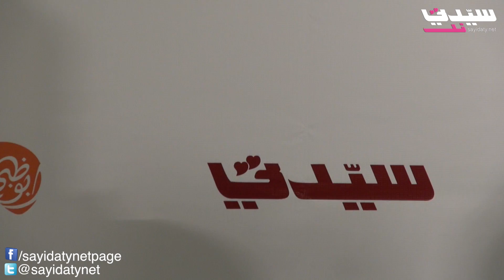"سيدتي" تشارك في الحفاظ على البيئة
افتتح الشيخ نهيان بن مبارك آل نهيان، وزير الثقافة والشباب وتنمية المجتمع، والشيخ أحمد بن حمدان بن محمد آل نهيان، رئيس مجلس أمناء مهرجان أبوظبي الدولي لأفلام البيئة، فعاليات الدورة الأولى لمهرجان أبوظبي الدولي لأفلام البيئة، وهو أول مهرجان سينمائي في الشرق الأوسط متخصص في أفلام البيئة، وقد أقيم على مسرح أبوظبي في منطقة كاسر الأمواج، وبتغطية خاصة من "سيدتي" كراع إعلامي. للمزيد من التفاصيل عبر الرابط التالي
دبي - صباح جميل
تصوير -- عبد الله طوق